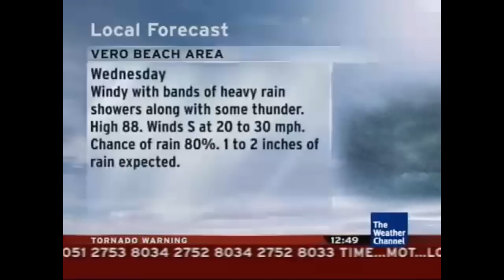A Public Service Announcement From Rarity